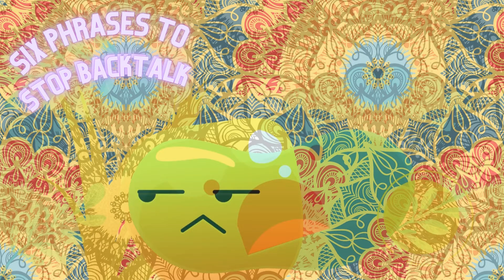Six Phrases to Stop Backtalk - Worry Free Mandalas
Song Collab Studio presents our Worry free meditation series featuring Mandala patterned visuals to help you relax, reflect, and learn methods to cope with everyday situations :) Simply listen and follow along!

SHSM and Co-op high school students translate inspiration into content creation through post production engineering of songs using Soundtrap, and creating eye-catching music videos using Adobe Premiere.